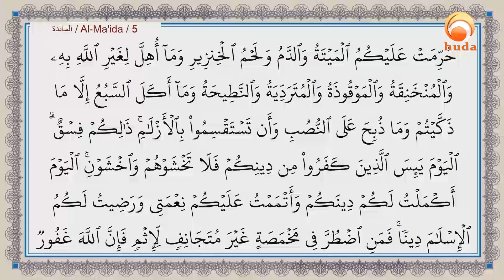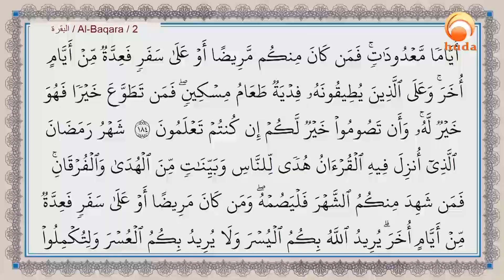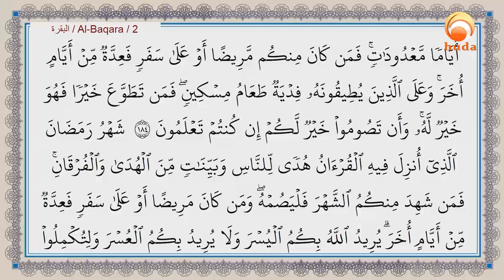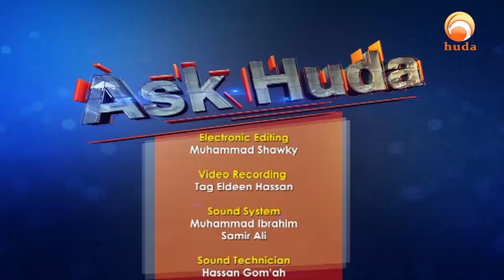Ask Huda Sep 29th 2019 Dr Muhammad Salah islamq&a # HUDATV